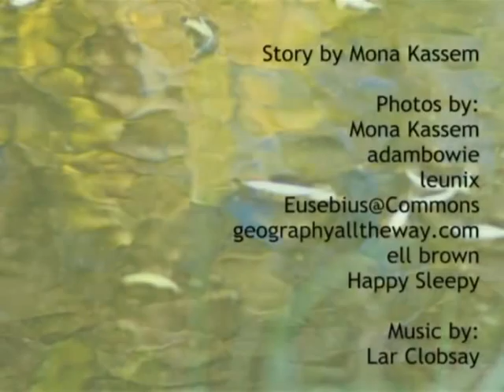(Cantonese) Mother Earth by Mona Kassem